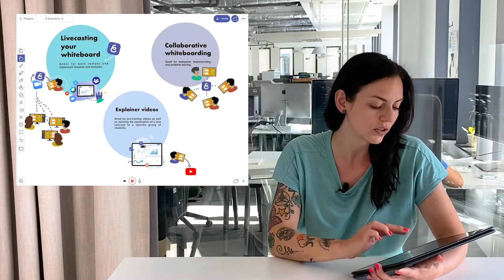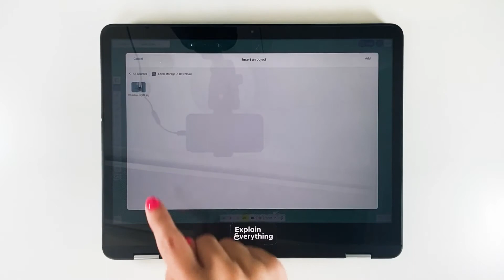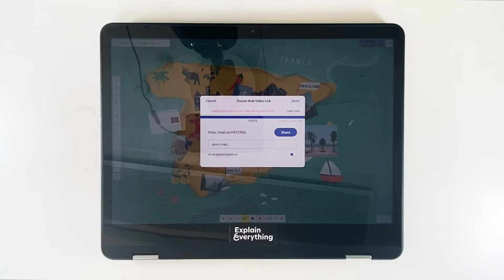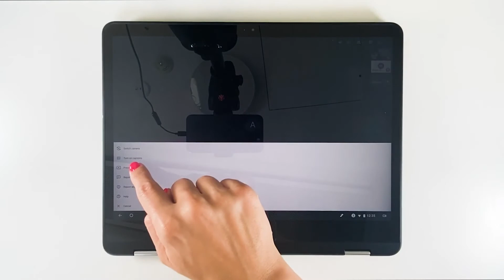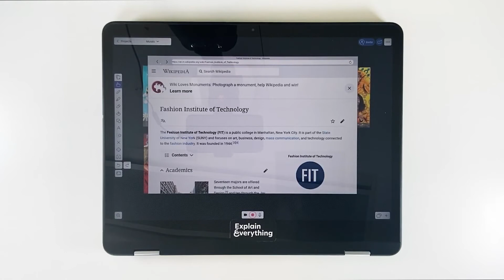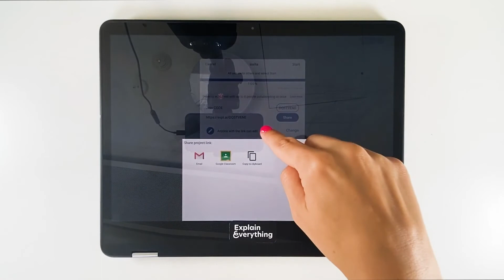Use Explain Everything on your Chromebook!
Use your Chromebook and Explain Everything to:
- Create engaging explainer videos!
- Livecast your whiteboard!
- Collaborate with others!